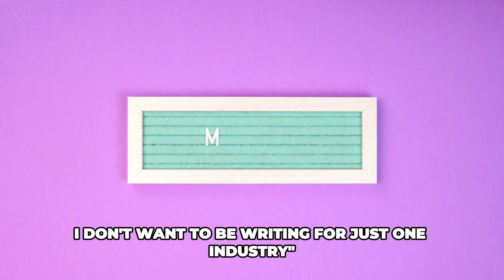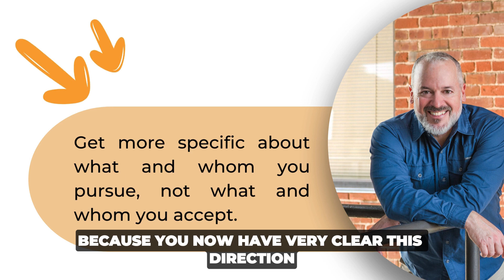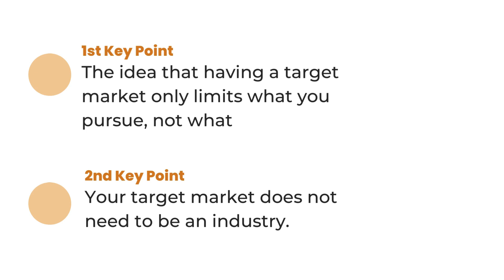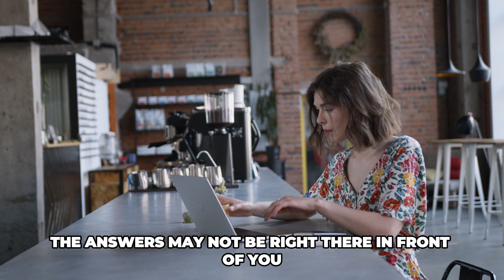How to Be a Generalist AND Specialist at the Same Time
In this week's podcast episode, Ed dives into a common dilemma: the struggle of being a generalist in a world that advocates for niche specialization. Many professionals find themselves hesitant to narrow down their target market, fearing they'll lose out on variety in their work. But Ed argues that this mindset is based on a logical fallacy. Join him as he explores how to shift your perspective and discover a well-defined target market that not only works for you but also leaves room for unexpected opportunities. Tune in for practical insights on finding balance between focus and flexibility in your business strategy.

Podcast Also available on Apple Podcasts, Spotify, Stitcher, Google Podcasts, Amazon Music, or wherever you listen to podcasts.

By the way ... whenever you’re ready, here are 4 ways I can help you grow your freelance business:

1. Grab a free copy of my book.
It’s called Earn More in Less Time: The Proven Mindset, Strategies, and Actions to Prosper as a Freelance Writer. The title says it all.

2. Get my Business-Building Toolkit.
Too many freelancers lack a critical set of business skills that would enable them to earn more in less time doing work they love for better clients. I’ve taught these skills to my coaching clients for years. And now I’ve packaged it in a way that will enable you to start getting results FAST.

3. Join my implementation program and be a case study.
I’m putting together a new implementation group this month. If you’re earning $5k+/month (or the part-time equivalent) from your freelance business ... and you’d like to grow your income quickly with better clients ... just hit reply and put “Case Study” in the subject line.

4. If you’re a 6-figure writer who’s trying to earn more in less time, with less stress, I might be able to help you get there faster than you think.